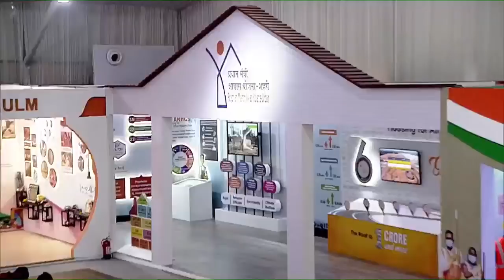3 crore families have become 'lakhpati'...Find out how!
PM Narendra Modi inaugurated ‘Azadi@75 – New Urban India: Transforming Urban Landscape’ Conference-cum-Expo in Lucknow. He digitally handed over house keys to 75,000 beneficiaries of Awas Yojana in 75 districts of Uttar Pradesh.